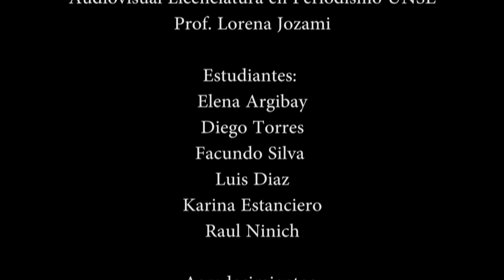TALLER DE PERIODISMO AUDIOVISUAL Entrevista a Roberto Ayala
Micros realizados por estudiantes de la licenciatura en Periodismo
de la FHCSyS en articulación con UNSETEVÉ.